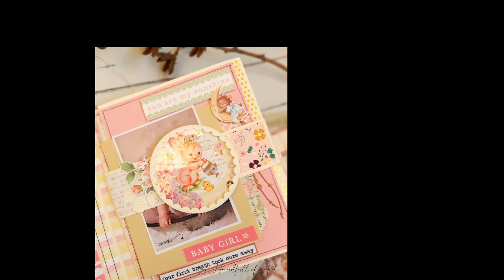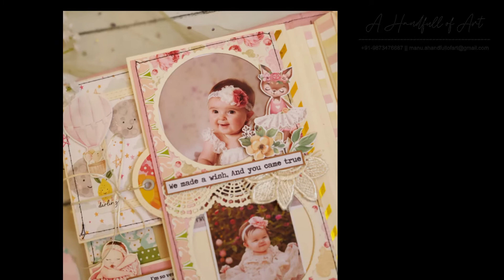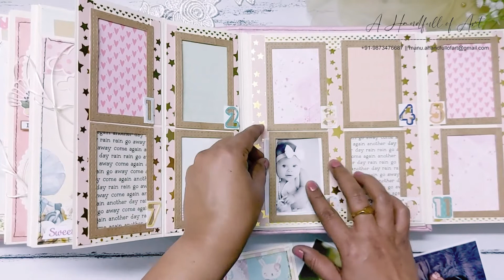82. Bundle of Joy girl album|Best Baby Scrapbooks | 1st year album|Handmade album.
Tiny hands, tiny toes
A heavenly bliss to you is bestowed
Gentle smiles and tender cries
Surely brightens up your sky.
This baby album is one of my most favorite ones, with bright and chirpy colors, it is sure to make your heart swoon

Category

Sounds: Copyright to the owner.